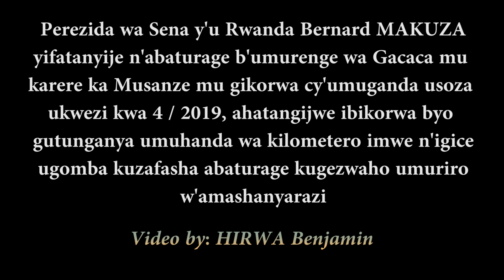Perezida wa sena Bernard Makuza mu muganda i Musanze 27 04 2019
Perezida wa Sena y'u Rwanda Bernard MAKUZA
yifatanyije n'abaturage b'umurenge wa Gacaca mu
karere ka Musanze mu gikorwa cy'umuganda usoza
ukwezi kwa 4 / 2019, ahatangijwe ibikorwa byo
gutunganya umuhanda wa kilometero imwe n'igice
 ugomba kuzafasha abaturage kugezwaho umuriro
w'amashanyarazi